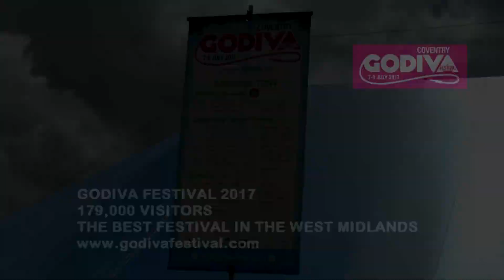Olivia Jane - I Dreamed A Dream @ Godiva Festival 2017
The Coventry Schools Young Entertainer 2017 Olivia Jane Birtwistle gave a spellbinding performance in the Paradise Tent on Sunday 9 July. This is just one of many highlights from the Westwood Academy's students set.